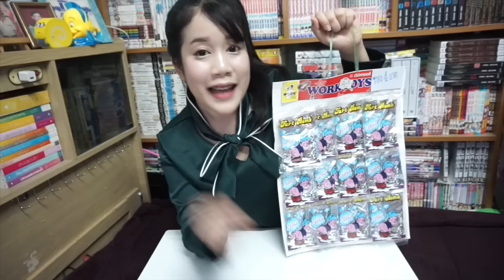ระเบิดถุงตด 10 ถุง จะรอดไหม?? | คะน้า Kanakiss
พลีชีพอีกครั้ง กับถุงตด สุดเหม็น 10 ถุง อื้อหือ ถ้ามันระเบิดขึ้นพร้อมกัน จะเป็นยังไงเนี่ย???

ᡣ𐭩˙ᵕ˙ᰔᩚ